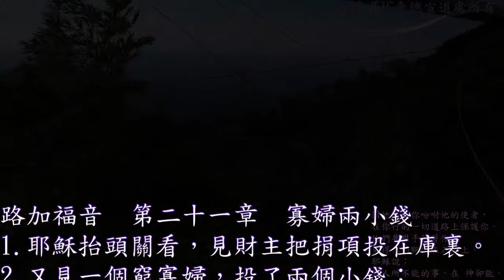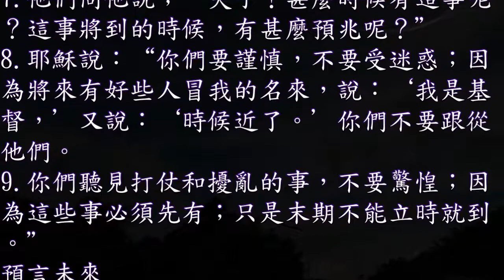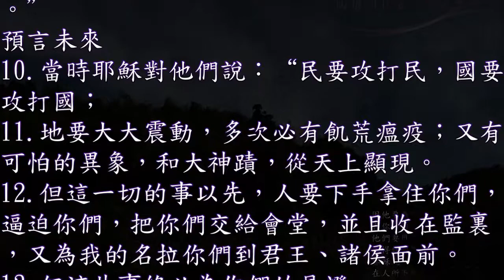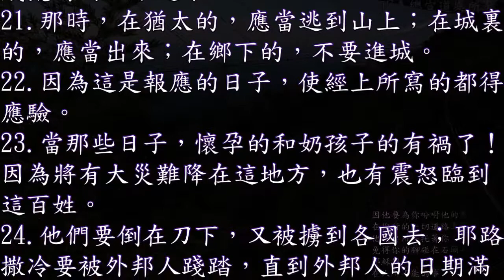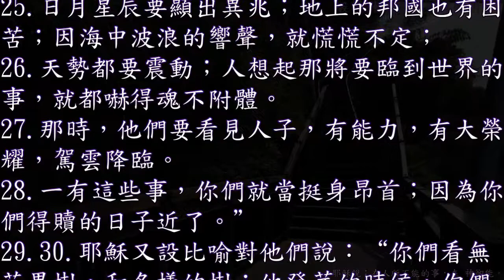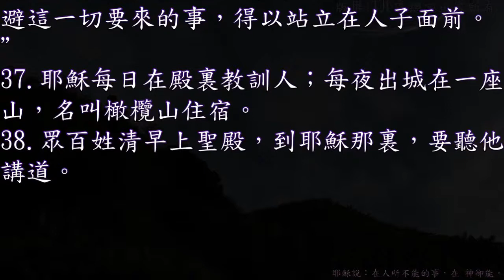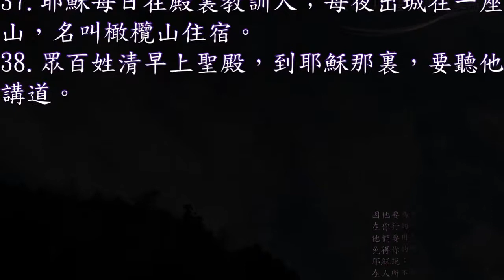路加福音 21 章